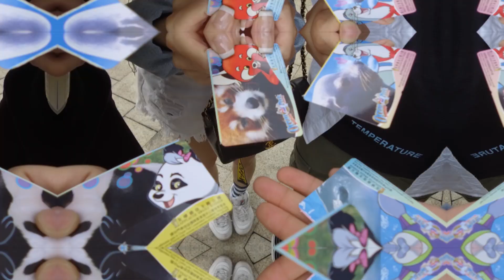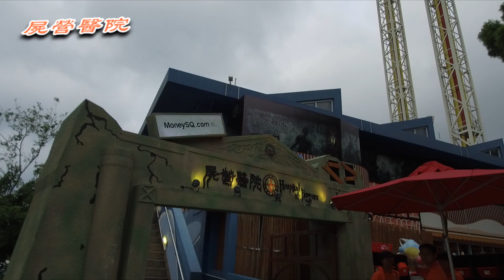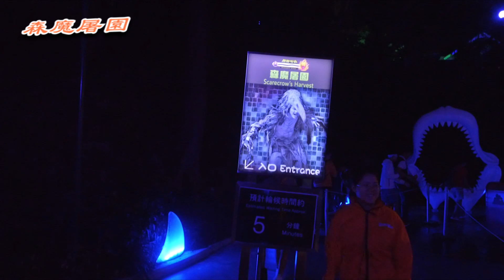【2018海洋公園】哈囉喂 Halloween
同老婆 朋友 一齊去玩 2018海洋公園 哈囉喂 Halloween。

D化妝好靚好型、玩得勁開心又過引。

這是我持續拍片的最大鼓勵！

喜歡既朋友可以按個Like又或者分享比朋友睇啦！！！